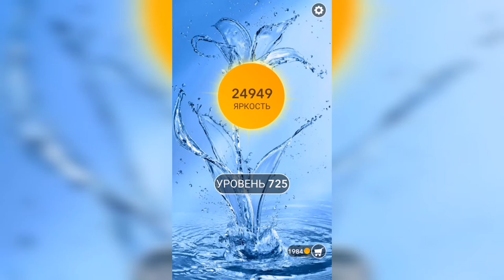Word / Слово Крест: Поиск русского кроссворда / Уровень 725